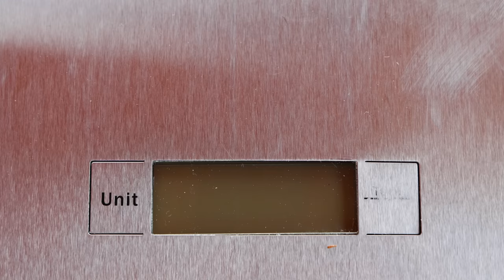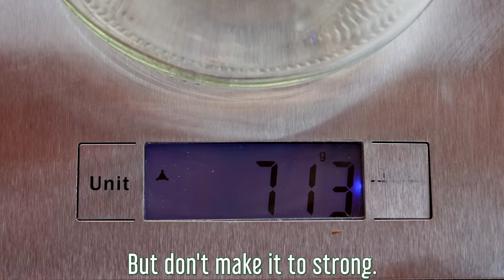Why didn't I know this method before? Ant colonies and aphids are gone!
Get rid of ants, ant colonies and aphids with a completely natural and slightly strange solution.
If you need a sprayer: SideKing 1.35 Gallon/5L Cordless Sprayer at the following

Follow me so you don't miss useful tips!